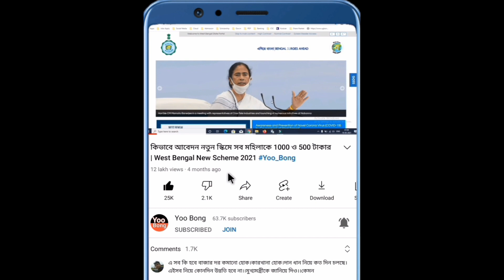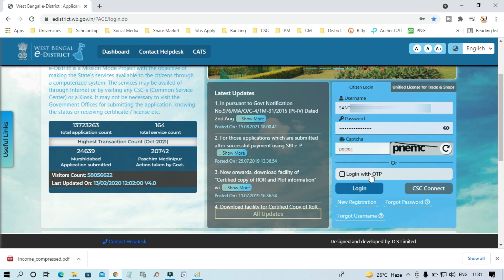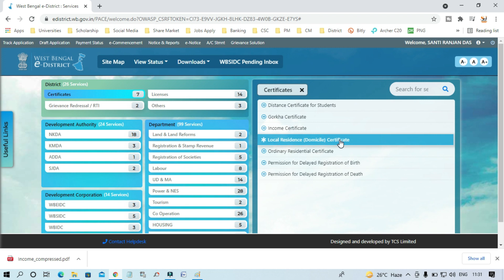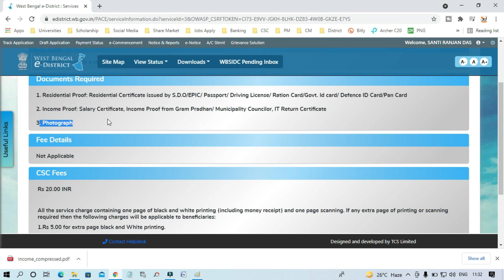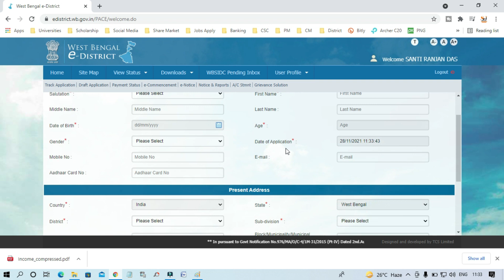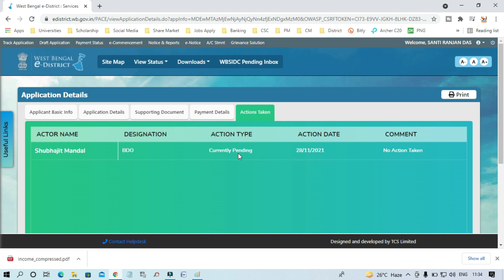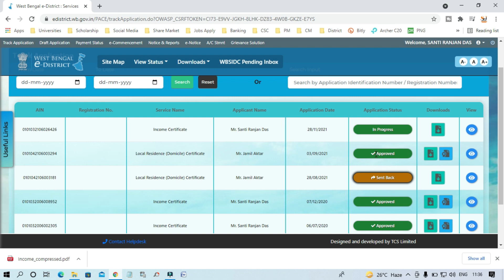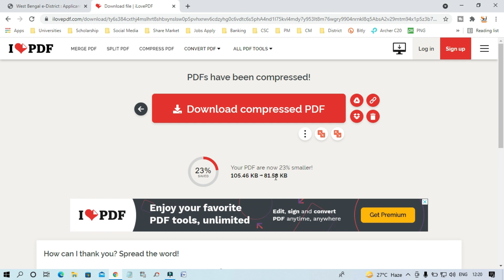B.D.O Income Certificate Online Apply Full Process in West Bengal |B.D.O income Certificate Download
আপনাদের প্রয়োজনীয় কিছু গুরুত্বপূর্ণ ভিডিওর লিঙ্ক দেওয়া হল

বাংলার কৃষকদের জন্য সুখবর মোদি ও মমতার যৌথ উদ্যোগ কৃষকেরা পাবে বছরে ২২ হাজার টাকা বছরে